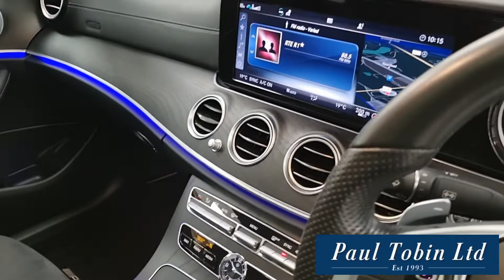2018 E class